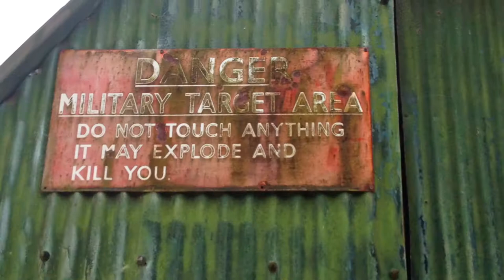Cobbaton Combat Collection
The Cobbaton Combat Collection in North Devon